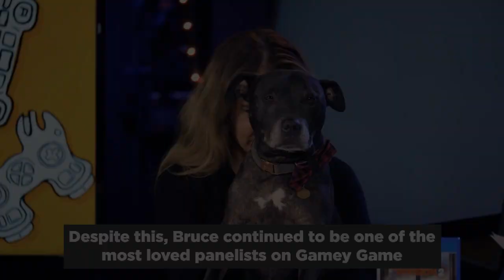Goodbye Bruce, the best Gamey Game guest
We are sad to say that the beloved Bruce has passed away. Thanks for all the love and support you gave him since his diagnosis; he really made a mark on so many people in the short time we knew him, and he will be missed.

Please consider adopting an older dog, they might just turn out to be the best dog ever.